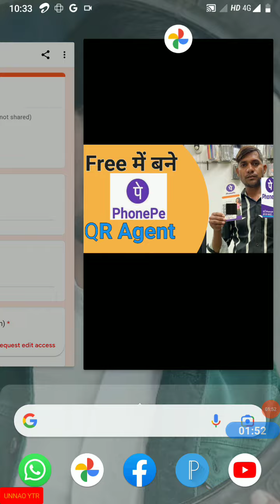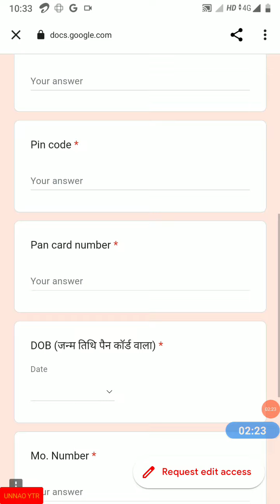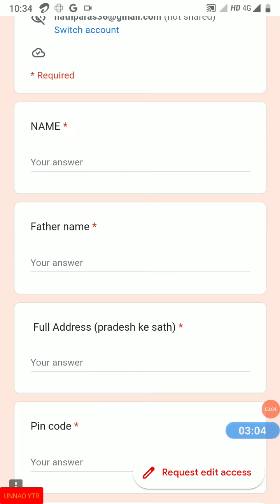बने Phone pe Service Agent बिलकुल फ्री मे ।। How to become a phone pe service agent ।। कमाए 35 हजार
घर बैठे ऑनलाइन पैसे कमाने के लिए आज ही ज्वाइन करे स्मार्ट मनी एअर्निंग प्लेटफार्म को

फ़ोन पे में  फ्री एजेंट बनकर करें qr कोड का काम महीने की 30 हजार तक कि होगी कमाई | Phonepe merchant agent kaise bane